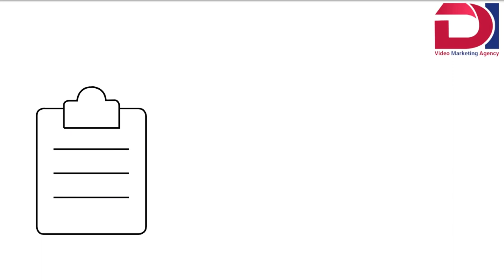Funeral Services | Doodle Videos | DI Video Marketing Agency